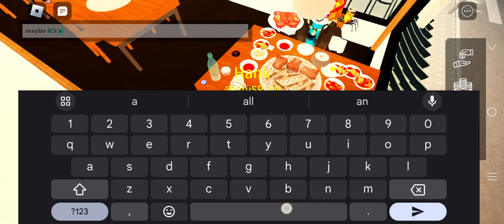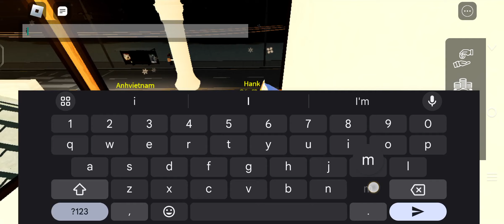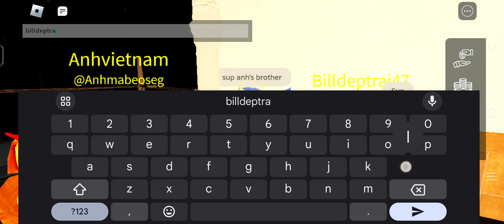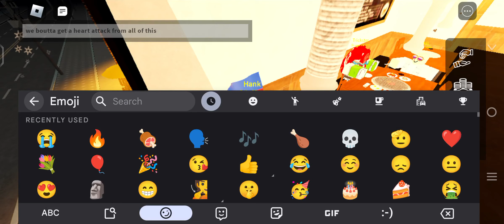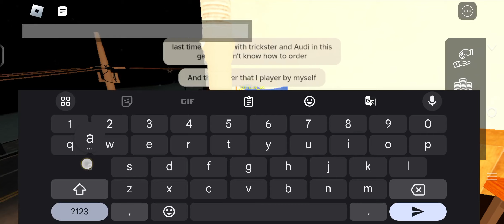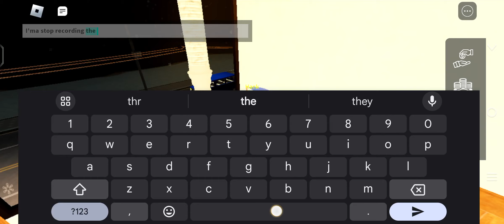eating at a restaurant with@Rip_anhvietnam and@cayenneschannel1743